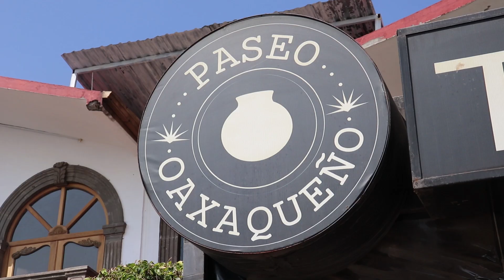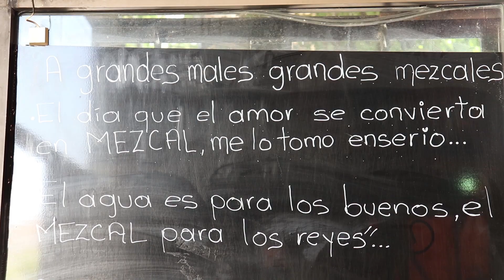Las Más EXQUISITAS Tlayudas y PLATILLOS OAXAQUEÑOS DEL Mundo // Cuautitlán Izcalli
Amigos míos,  en esta ocasión fuimos a un rinconcito garnachero en donde comimos uno de los platillos más deliciosos e importantes de todo el país que son las tlayudas entre otros alimentos oaxaqueños. Espero lo disfruten y ojala pronto puedan darse una vuelta a este exquisito lugar.

Paseo Oaxaqueño Tlayudería ¨Cuautitlán Izcalli¨
Ubicación exacta: Varsovia 12, Centro Urbano, 54700 Cuautitlán Izcalli, Méx.